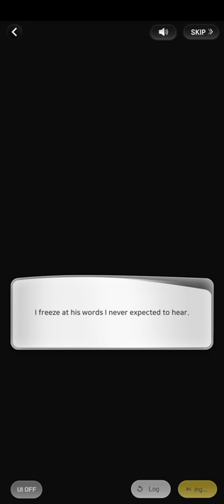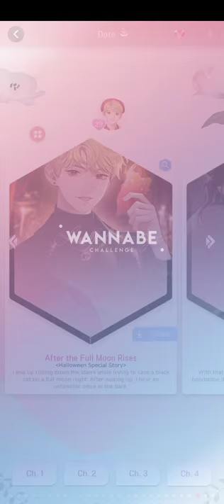(1/2) After The Full Moon Rises (Hansol 2021 Halloween Date | Wannabe Challenge)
つ━☆・。

This was part 1 of 2 of Hansol's 2021 Halloween Date: After The Full Moon Rises.

"I end up rolling down the stairs while trying to save a black cat on a full moon night. After waking up, I hear an unfamiliar voice in the dark. . ."

- PandaGames

0:00 CH 1
3:55 CH 2